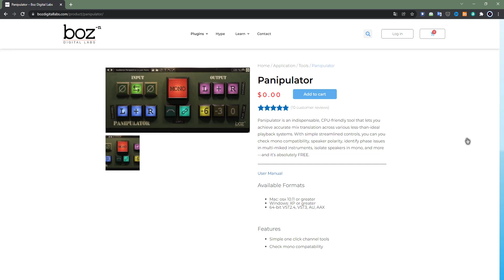⚡Panipulator 3⚡¡GRATUITO!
Comprueba tus mezclas tambien en mono con este plugin gratuito.